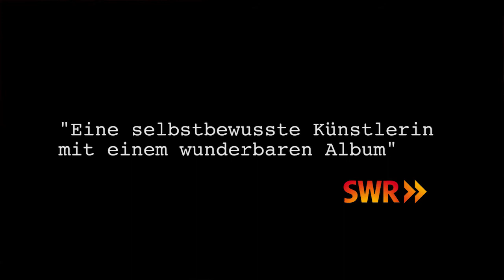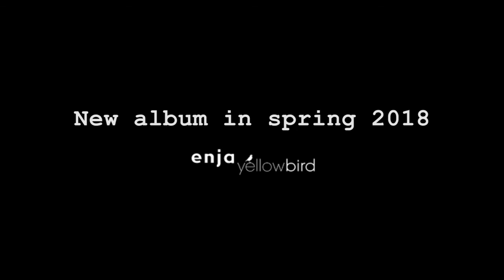Alexa Rodrian Booking Trailer Grüner Salon Berlin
My new booking trailer which can also be seen as a little preview of my up coming CD Shall we dance ;-) with me the two wonderful allrounder and musicians Jens Fischer Rodrian on guitar and Florian Holoubek on drums ! Documented by Julia Neuhaus and Jonathan Ibeka !!! Julia and Jonathan thank you so much you did an amazing job and you are amazing artists and people ! Enjoy and share ! peace Alexa